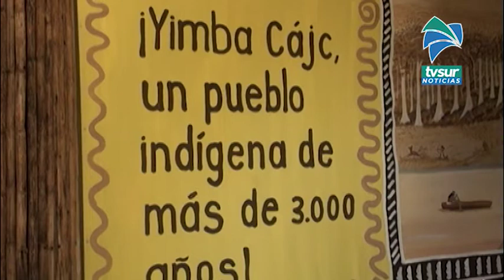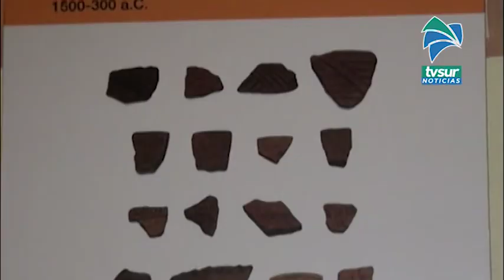Este 28 de noviembre será la reapertura del Museo Comunitario en Rey Curré